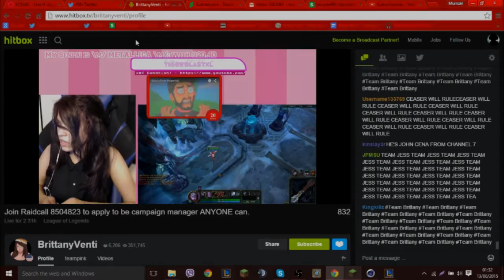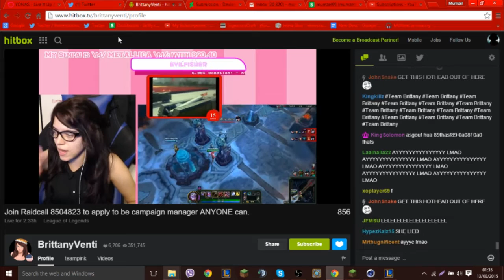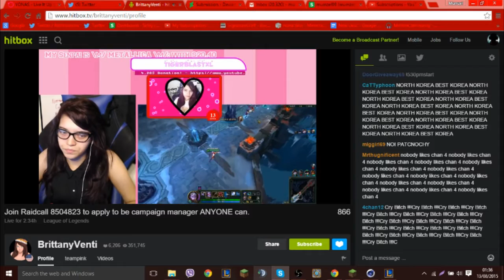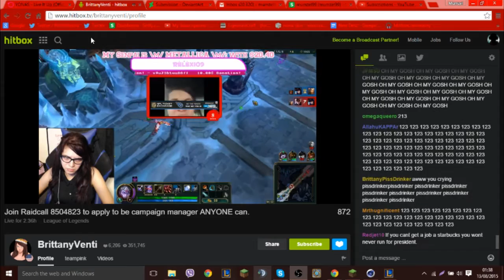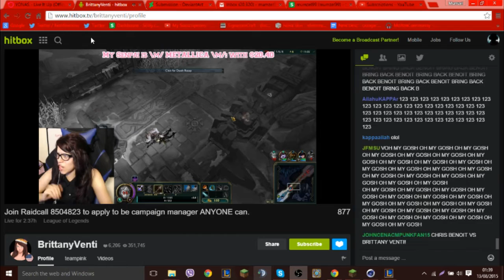Brittany Screaming over Interviews (Excluding Me)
▶Here you may view some interviews which were in place when I was talking to Brittany Venti (before)

▶Want to know more about me? Order Graphics/Promotion or view my specialties?

▶Social Links!